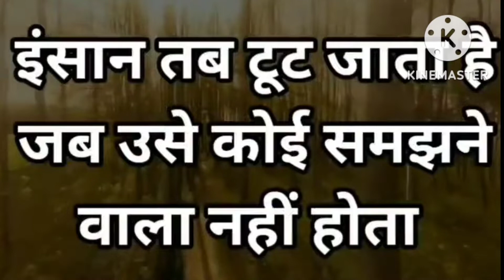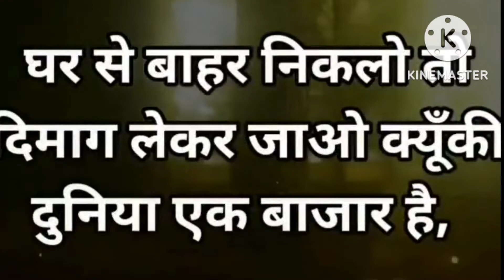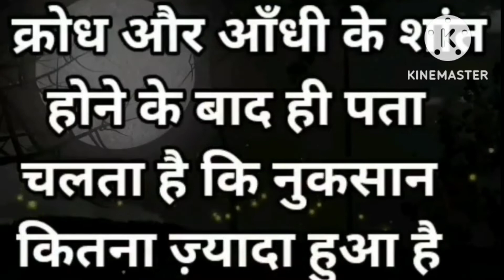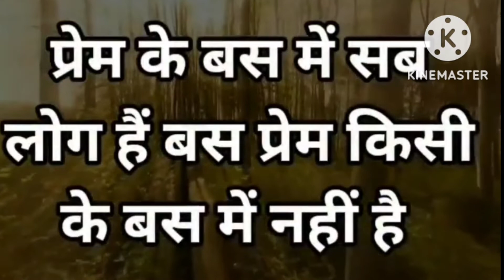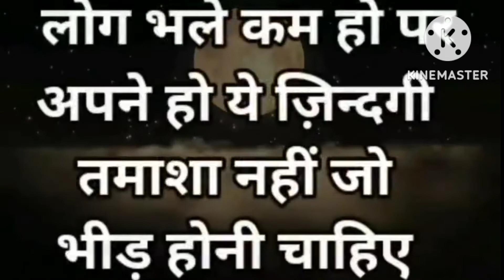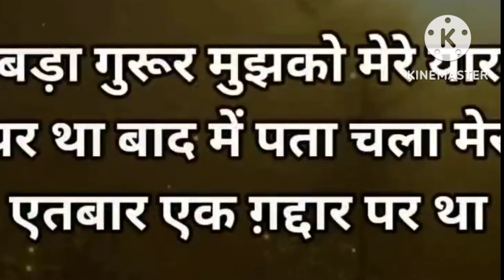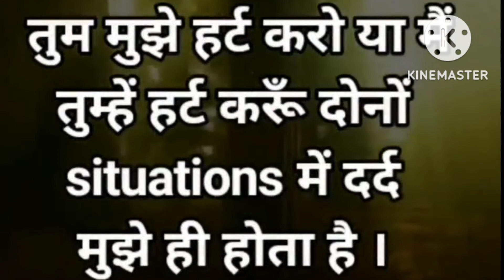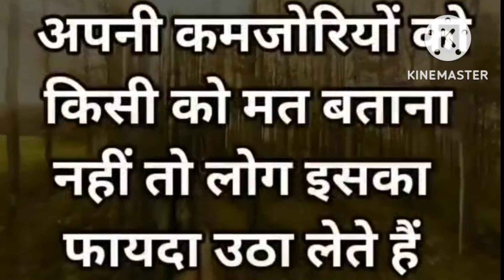behtarin baten sunkar jaaiye